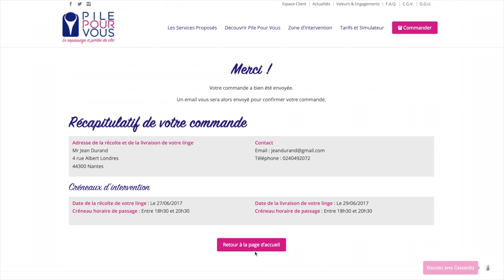film animé en motion design pour "Pile Pour Vous"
Création et réalisation d'un film de présentation en motion design pour "Pile Pour Vous".
Dessins vectoriels réalisés sous Illustrator, animation sous Animate et montage sous Première